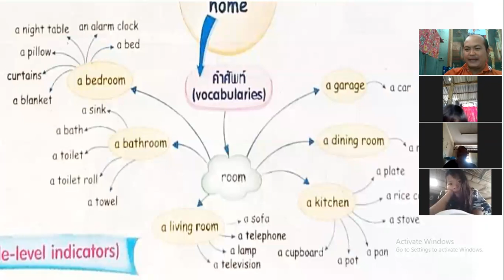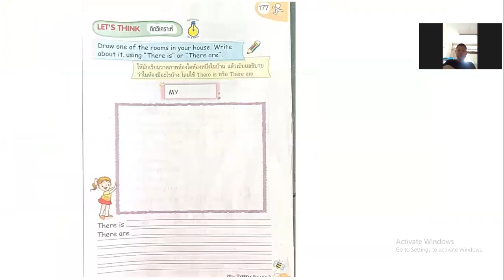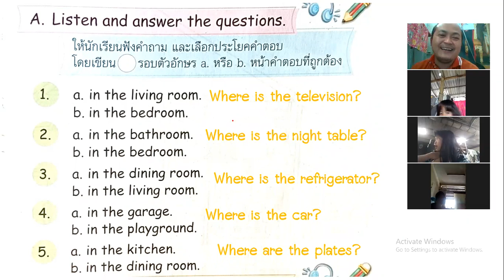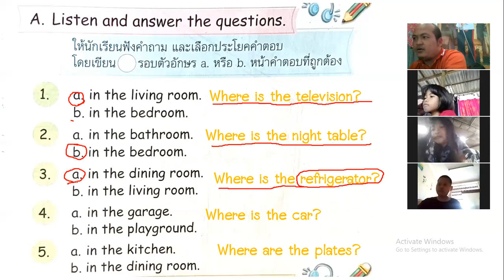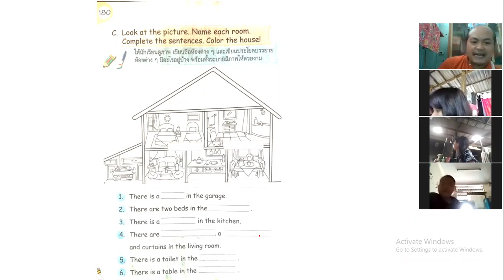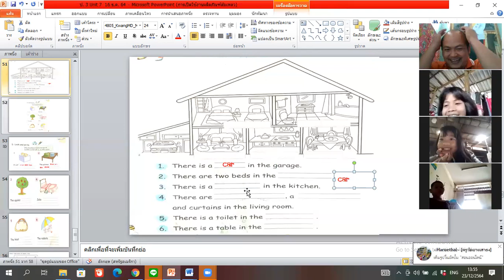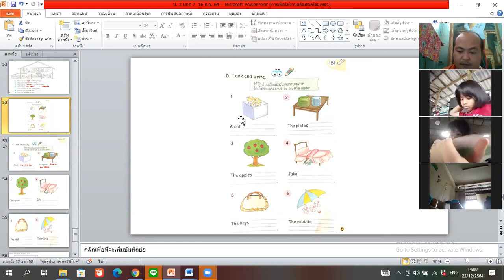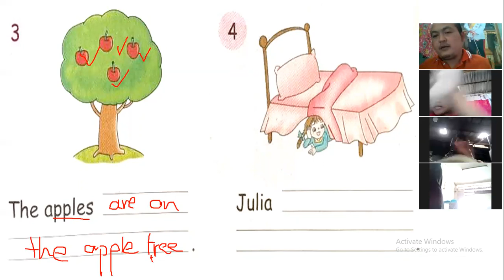Unit 8 Home sweet home. P.3 23December2021.